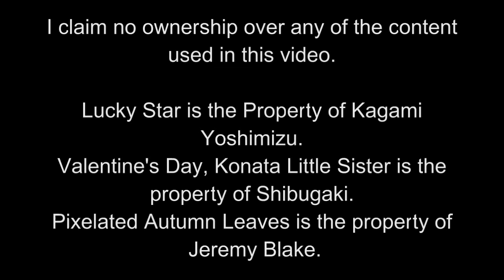Valentine's Day, Konata Little Sister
If Kagami had won the competition.